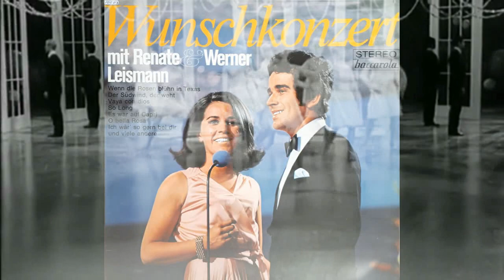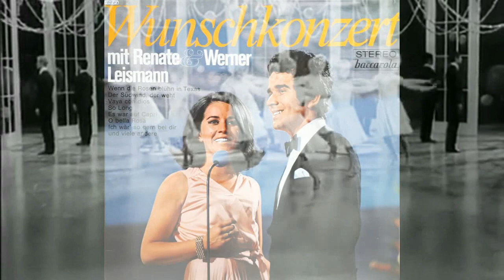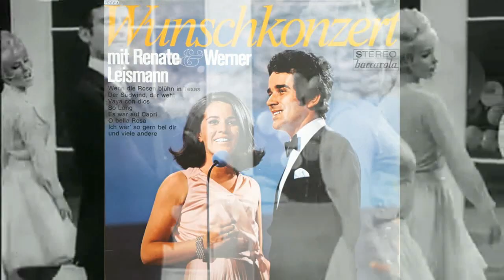Renate & Werner Leismann - Kennst Du Den Schmerz, Der Sehnsucht Heisst